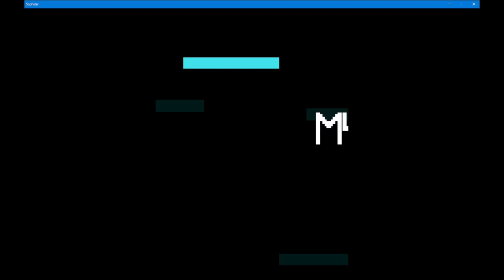Sophstar (on STEAM)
Great retro-style shooter!